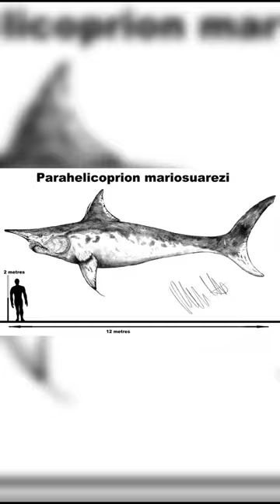Parahelicoprion The Shark with a Saw for a Jaw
Explore the world of Parahelicoprion, an extinct shark-like creature with a unique spiral of teeth.